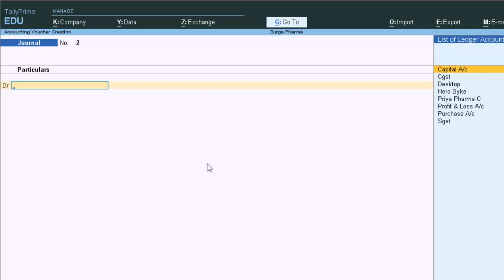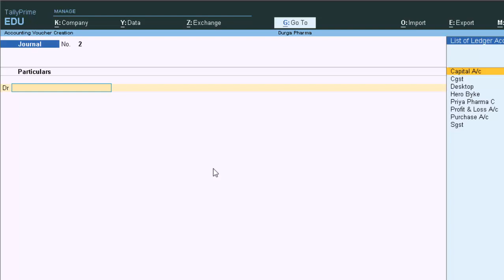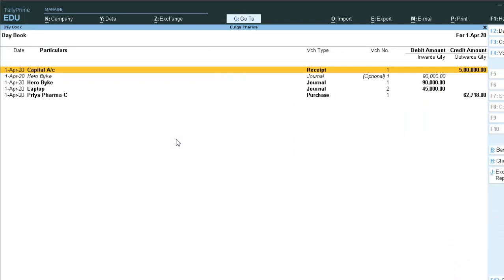Journal Voucher Transaction in Tally Prime@COMPUTEREXCELSOLUTION